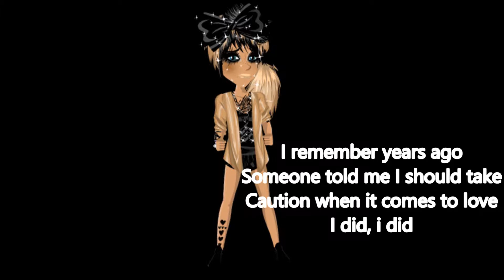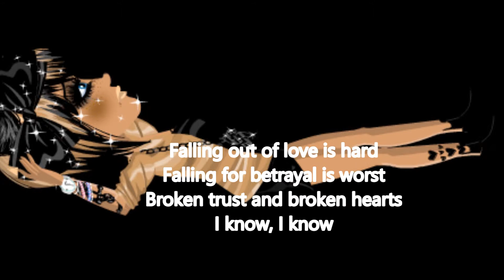Impossible Msp-Version by pinkikittyy